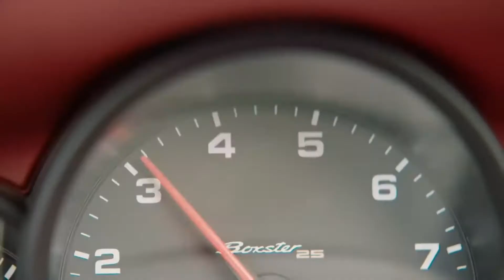BILLIONAIRE Lifestyle [2021motivation #7]/ 3 min motivation/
BILLIONAIRE Lifestyle [2021motivation #4]

Thank you for watching, If you are looking for a place to be motivated with luxury lifestyle visualizations, bringing out the potential billionaire in you, you are in the right place. Here we believe action- is the only thing standing between you and your dreams, so we provide you with motivation urging you to TAKE THE LEAP.
By watching and imagining yourself in the billionaire lifestyle, billionaire morning routines, luxury life, luxury tour, luxury cars, luxury houses, luxury hotel clips you get motivated which is our greatest aim here. We want to bring out the billionaire in you.
2021 IS YOUR YEAR OF ACTION.

Note:
Take the Leap does not own any of the video clips or music used in this video; all rights are reserved to their respective owners. if the owner/s would like Take the Leap to remove respective clips or music, Take the Leap has no problem doing so.

Copyright Policy
2021 IS YOUR YEAR OF ACTION.